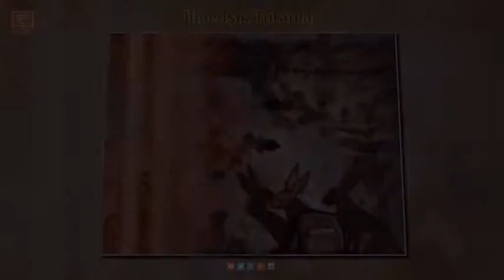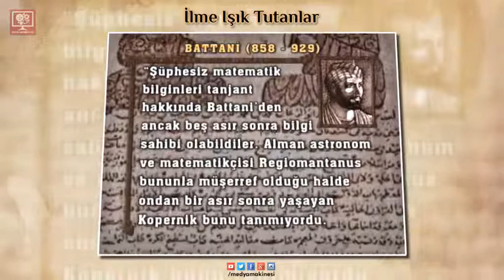BATTANİ (858 - 929)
Trigonometrinin mucidi.

"İlme Işık Tutanlar" - 2003 / Medya Makinesi